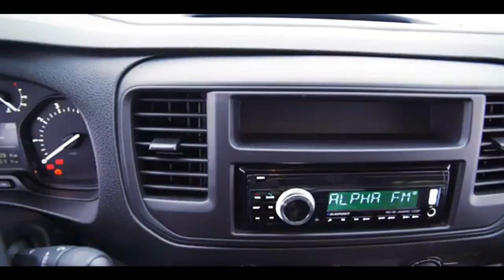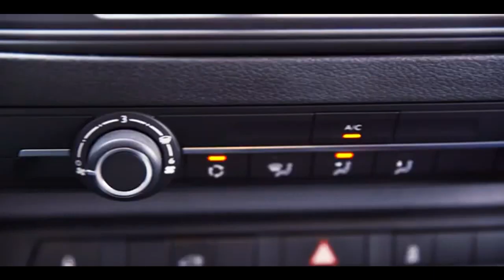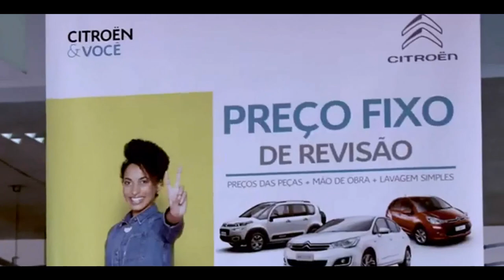CITROËN JUMPY CARGO